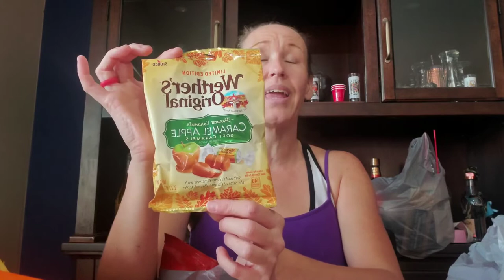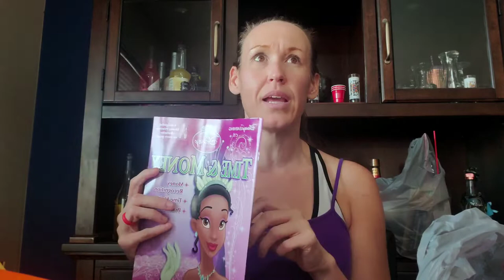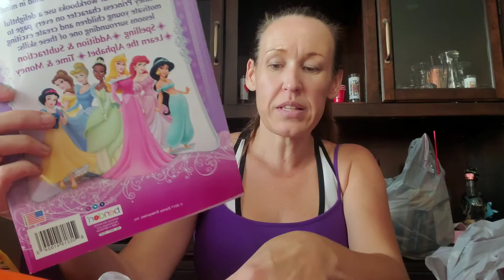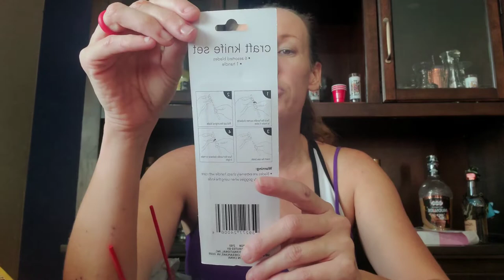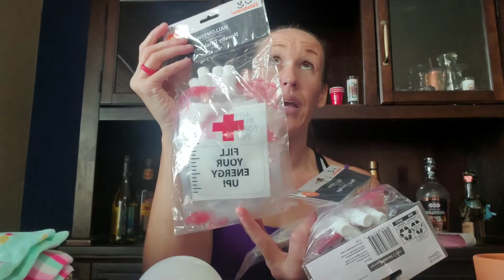DIY mixed haul ideas for when you're not feeling up to par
Motivational Mondays
weekly vlogs,  walks, stories

Winner Wednesday
weekly hauls and weekly winner announced

Fun Fridays
Food recipes and taste tests, hauls, crafts, etc